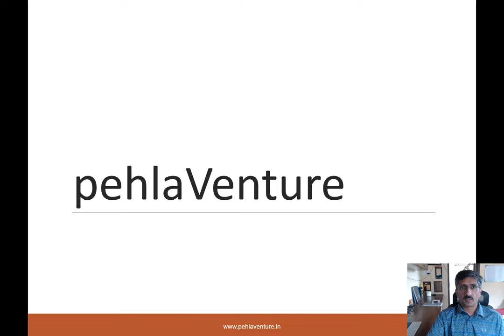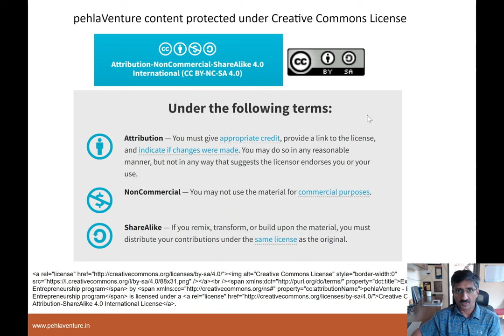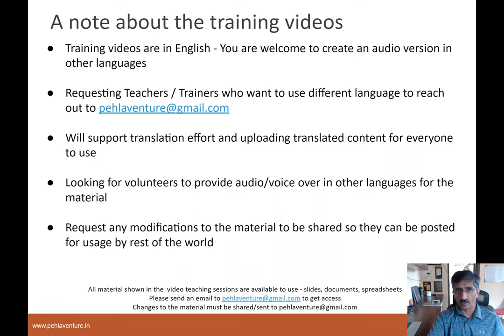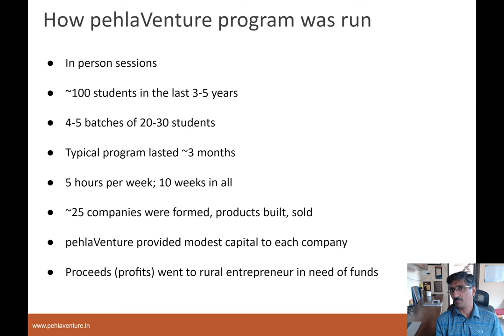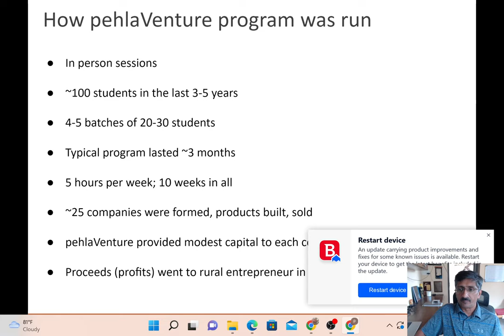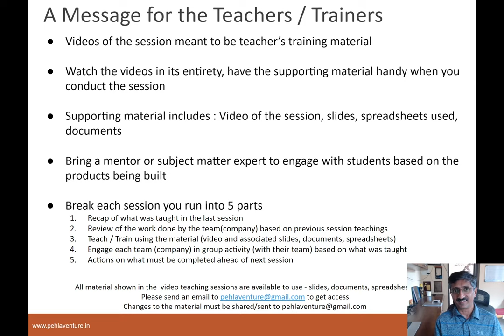Message for Teachers / Trainers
pehlaVenture™ believes in bringing early
learnings, impactful experiences in the field
of entrepreneurship- in a progressive
manner starting from school years.
pehlaVenture™ use innovative methods to
take children through the journey of setting
up a business - from ideation to business
realization. This program will bring together
a network of NGOs solving socially
relevant problems and access to provenentrepreneur mentor network as its
resources, giving the child an immersive
experience of setting up and running a
business.